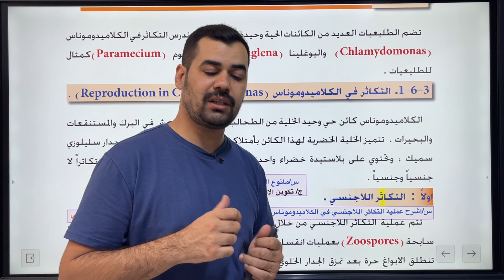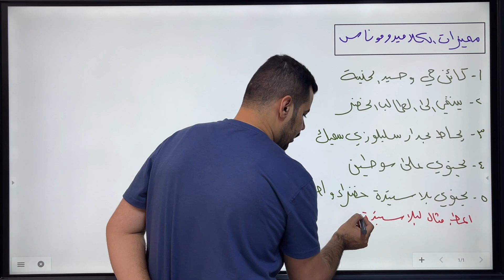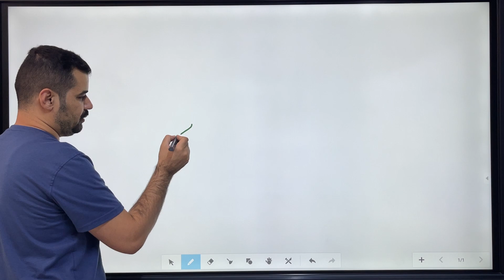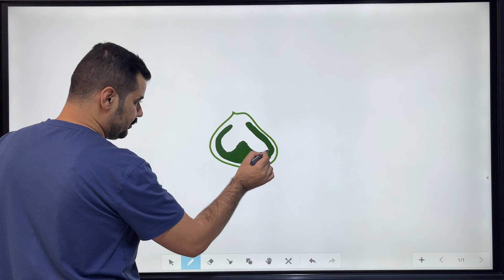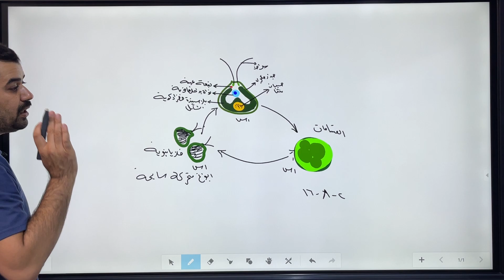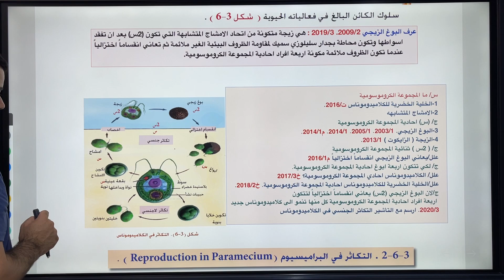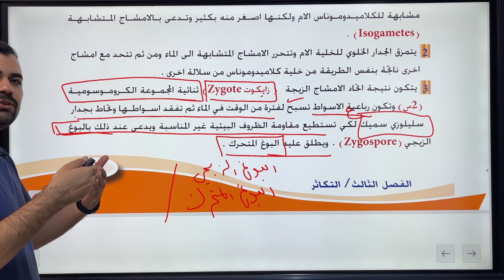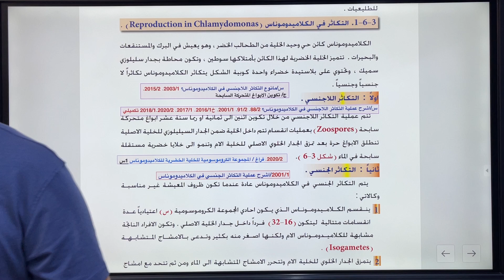احياء السادس العلمي | الفصل الثالث التكاثر | المحاضرة 5 | التكاثر في الكلاميدوموناس